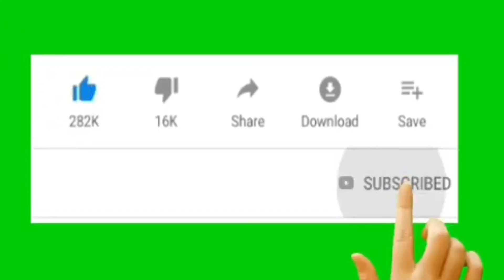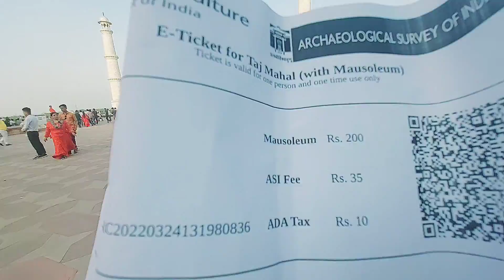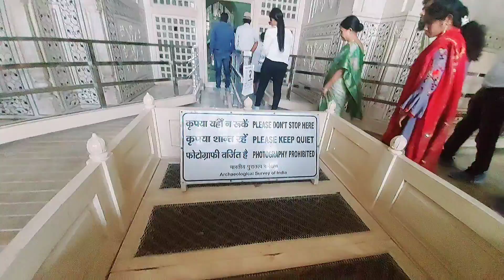ताज महल कि कहानियों जो इतिहास से थोड़ा हटकर | please use earphones 🎧